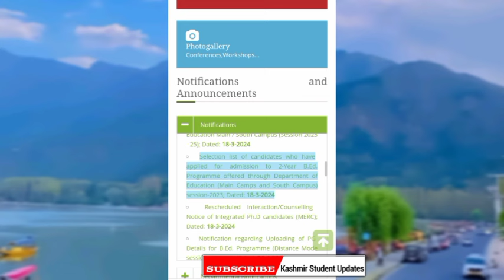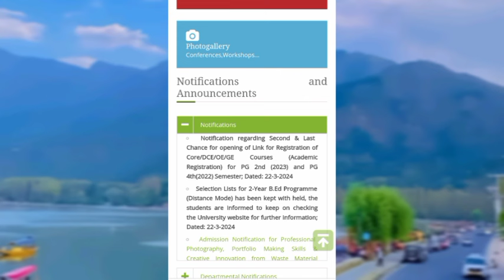Kashmir University Important Update B.Ed Distance Mode Admission Selection Kept With Held